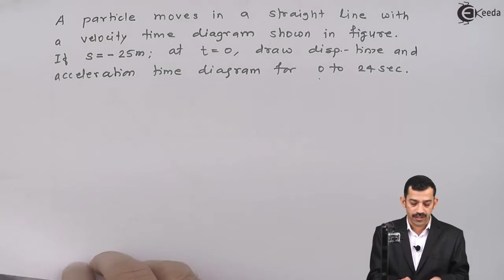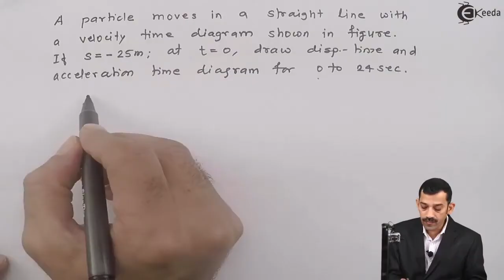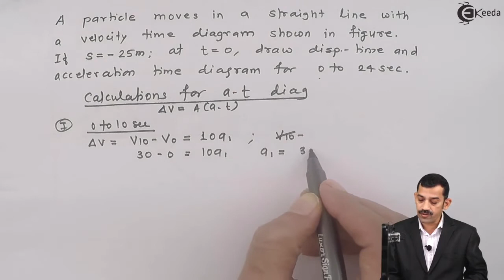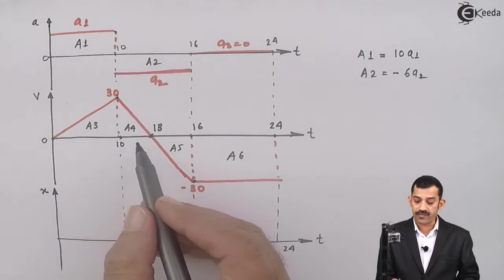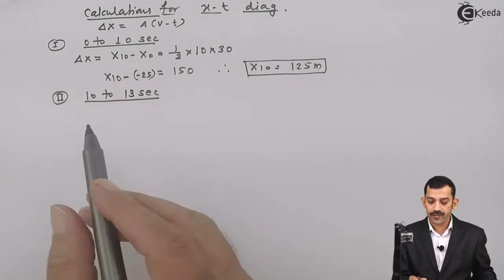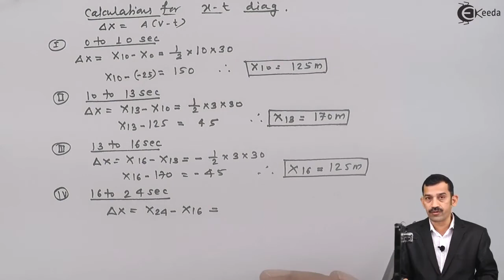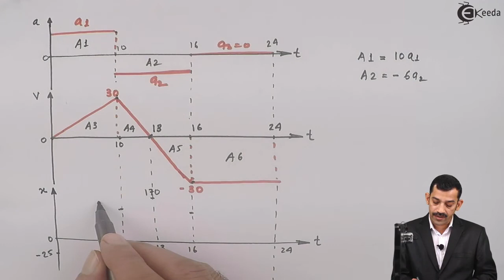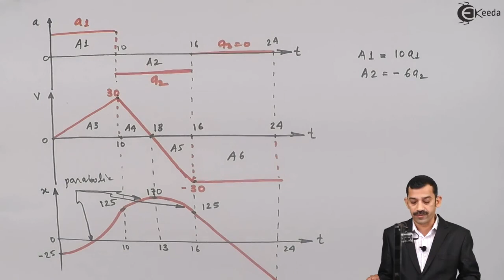Motion Diagram - Problem 5 - Kinematics of Particles - Engineering Mechanics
Subject - Engineering Mechanics

Video Name -  Motion Diagram - Problem 5

Chapter - Kinematics of Particles

Faculty - Prof. Krishna Verma

Happy Learning